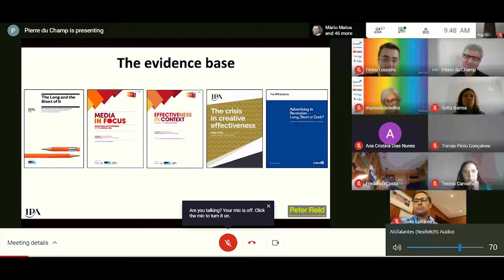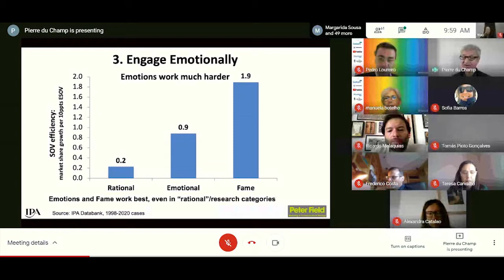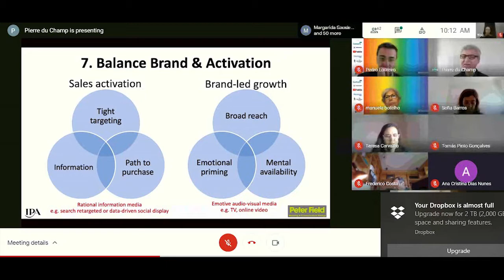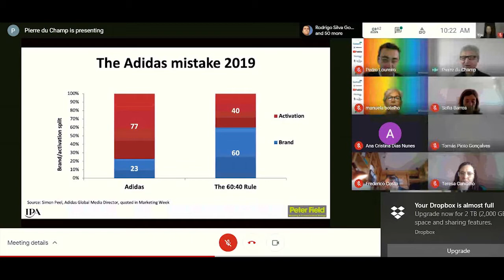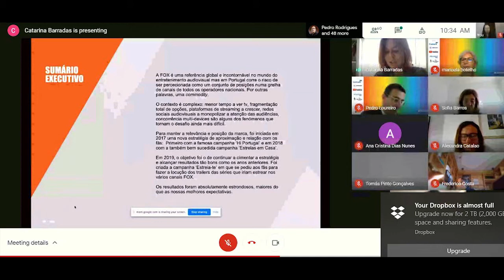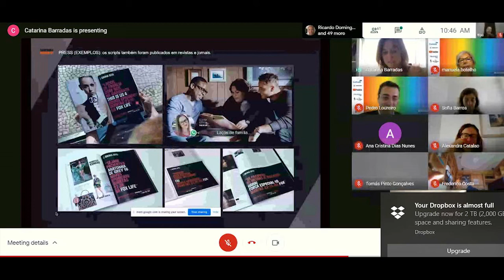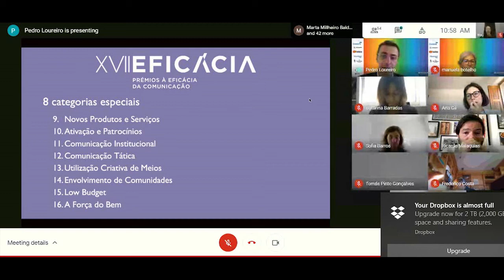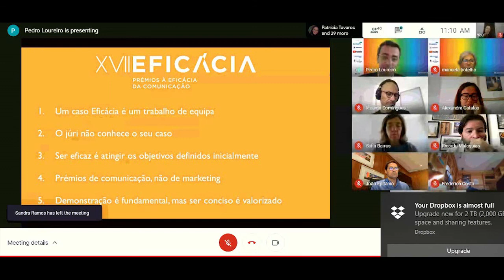Lançamento dos Prémios Eficácia 2021 - Peter Field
Lançamento dos Prémios Eficácia 2021
Organizadores : APAN e Exoticology
Apoia : Briefing
Patrono : Universidade Nova de Lisboa